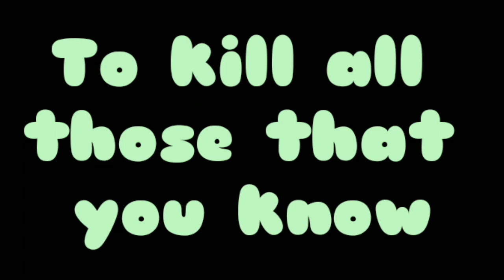| His theme | Gacha Club music video |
Part 2???
Maybe?-